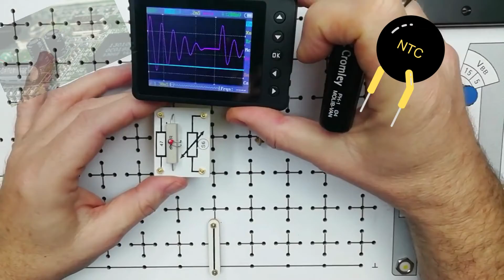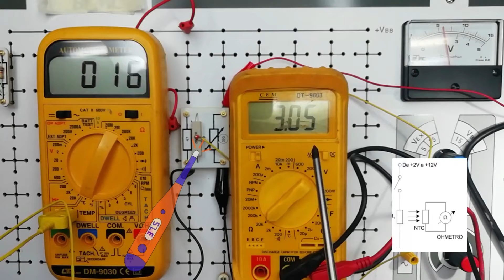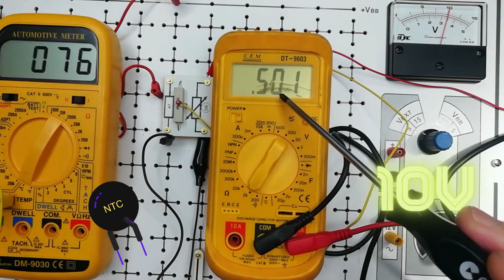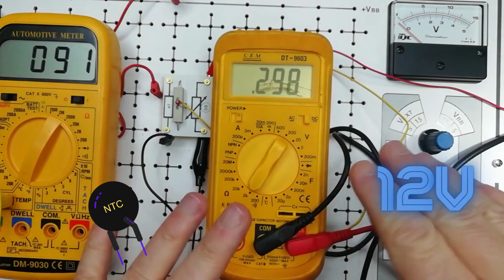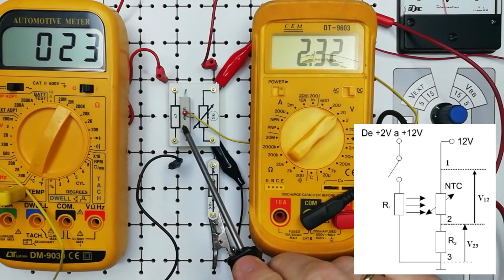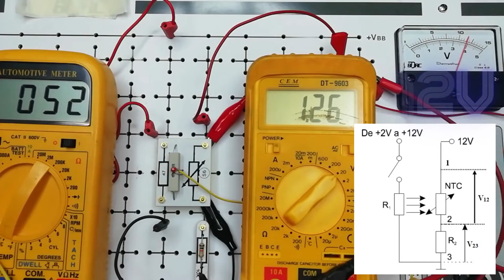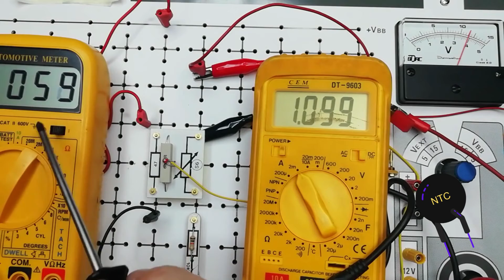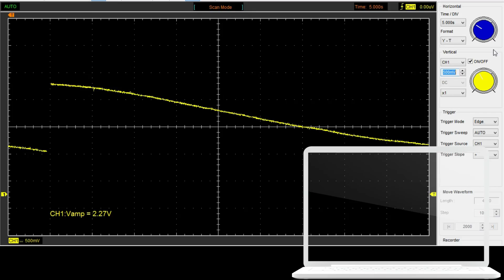ESTUDIO del sensor de TEMPERATURA (NTC) en el automóvil. Comprobaciones prácticas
Estudiamos en este vídeo el comportamiento de la resistencia de la NTC (coeficiente negativo de temperatura) Se trata de una resistencia especial en la cual al variar su temperatura, varia en sentido contrario su valor; es decir:
         -  A mayor temperatura menor resistencia.
         -  A menor temperatura mayor resistencia.

Índice:
00:00 Uso de la sonda de temperatura en el automóvil. Montaje práctico. Introducción.
01:00 Estudio de la variación de resistencia. Fase 1 de la práctica.
02:00 Toma de parámetros (temperaturas, resistencias y tensiones) en sonda de temperatura.
05:20 Gráfica temperatura en la NTC frente a su valor de resistencia.
05:35 Mediad de tensión en el sensor de temperatura con coeficiente negativo. Fase 2 de la práctica
07:50 Mediad de la corriente en el sensor de temperatura con coeficiente negativo. Fase 3 de la práctica.
09:47 Diagnostico del sensor de temperatura mediante osciloscopio. Grafica entregada por la NTC

Un poco más de información.